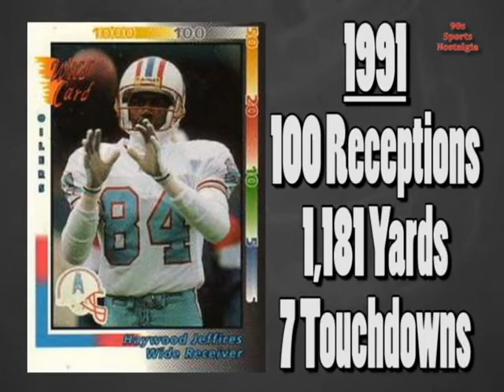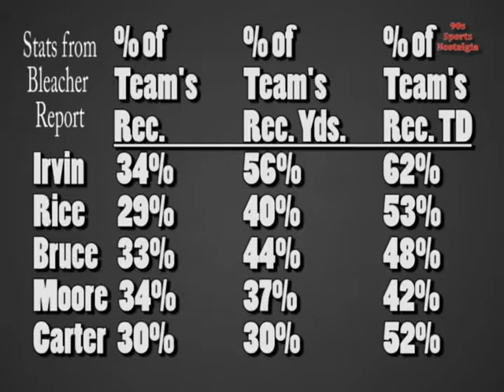Forgotten NFL Seasons: Isaac Bruce and his 1995 Campaign - The Year of the Wide Receiver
I greatly appreciate your interest in this 90s NFL Football video.  Thank you so much and enjoy.

90s Sports Nostalgia is a YouTube channel that makes historical sports content. The videos on this channel mostly documents 90s NFL football, 90s NBA Basketball, 90s Major League Baseball and some college sports.

Video: CBS Sports, Fox Sports and NBC Sports and St Louis Rams first game in 1995 sights and sounds with Kroenke interview
Uploaded to Youtube: by stweekly

Busch Stadium Pic
Stadiums of Pro Football

Rams 49ers NFC Championship Picture
George Rose/Getty Images

Music is part of the Creative Commons or was created by 90s Sports Nostalgia.  Attribution is as followed.

Creepy:  By 90s Sports Nostalgia

Ay yo: By 90s Sports Nostalgia

90s Sports Nostalgia presents.  Forgotten NFL Seasons, Issac Bruce's 1995 Campaign.

After reaching the NFC Championship Game in 1989, the early 90s weren't too kind to the Los Angeles Rams.  With the conclusion of the 1994 season, surprisingly, the Rams left LA for St. Louis beginning in 1995.

Expectations were low and the passing game was seemingly going to be abysmal as their best wide receiver Willie Flipper Anderson signed with the Colts and their second best receiver Jessie Hester, was near the end of his football career.

Isaac Bruce was a second round draft pick in 1994 and during that season Bruce only had 21 catches.  But due to the previously mentioned statuses of Flipper Anderson and Jessie Hester, Bruce would wind up having one of the greatest seasons in NFL history at the wide receiver position.

The Memphis product had a decent start to the season but beginning with the 5th game, Bruce's numbers exploded.  In fact, for the last 3 quarters of the season, Isaac Bruce averaged about 8.4 catches a game and 124.4 yards receiving a game.  During this 12 game-stretch, Bruce topped the 100 yard mark in 8 of those games and only caught less than 6 passes once.   In total, the 6 foot 188 pound wide receiver, had 9 - 100 yard receiving games to go along with 13 touchdowns which assisted Issac Bruce in unexpectedly having one of the most phenomenal seasons ever for a wide receiver up to this point.

The Rams wide receiver, finished the 1995 season with 119 receptions and 1,781 yards.   At the time, the 119 receptions was the 5th most in a season while 1,781 yards was the 2nd most ever in season.   But here's the astonishing part,,,, Isaac Bruce was not named to the Pro-Bowl.

In American football, the wide receiver is very important.

Take a look at the Herman Moore highlights and full game highlights.   The 99 or 1999 Rams were great and also known as the greatest show on turf.   But Isaac Bruce in 1995 was quite impressive.

The NFL has seen the passing game truly transform as these Isaac Bruce highlights can prove that.

Cris Carter, Jerry Rice, Michael Irvin and Sterling Sharpe had some impressive highlights in 1995, however, the 1995 St. Louis ( STL ) Rams struggled.

1995 was the year of the wide receiver in the NFL.  From Art Monk to Isaac Bruce. WR record or records were set from the wide receiver.  The best WR?  who know.

Also you will see Isaac Bruce super bowl touchdown and the Rams inaugural season in the STL.   And you will know who had the most yards but what about the most receiving yards in a game.

1995 Isaac Bruce.

most receiving yards in a season

Isaac Bruce / 1995 NFL / Isaac Bruce 90s / 90s Rams / St. Louis Rams 1995 / Greatest Show on Turf